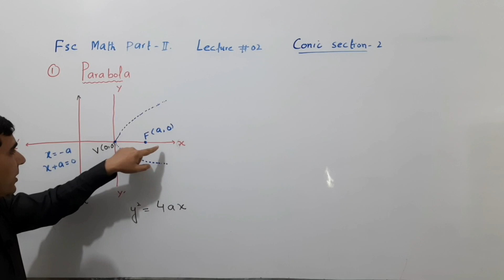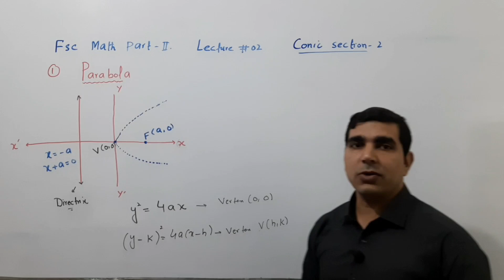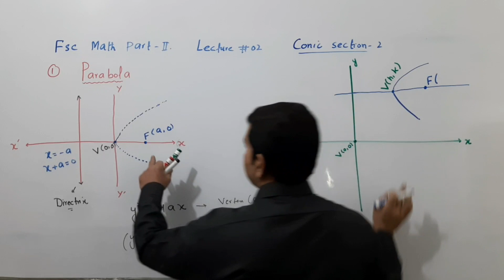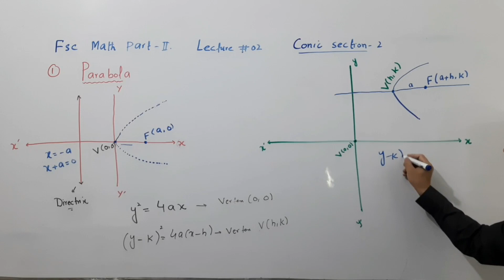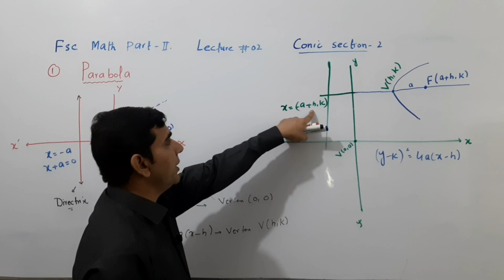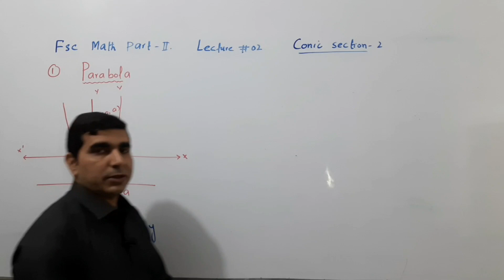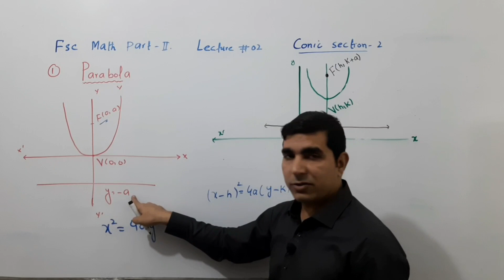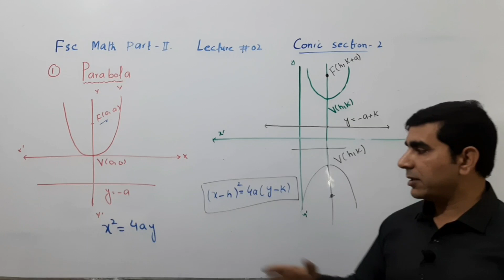Equation of Parabola Vertex V(h,k) | Fsc math part 2 | chapter 9 Conic section 2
Parabola_With_V(h,k)
0:00 - Parabola at V(h,k)
01:32 - Transformation of Parabola of Vertex V(h,k)
04:00 - Focus of a Parabola at the vertex (h,k)
07:56 - Parabola open upward at the vertex (h,k)